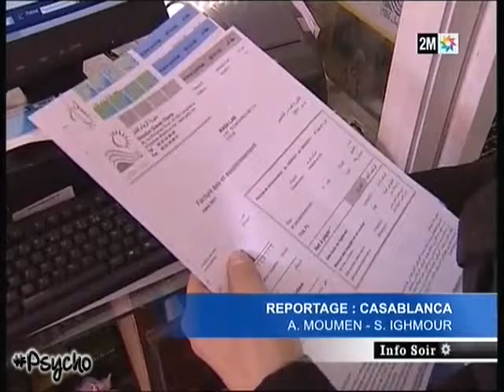Hausse des prix d'eau et électricité